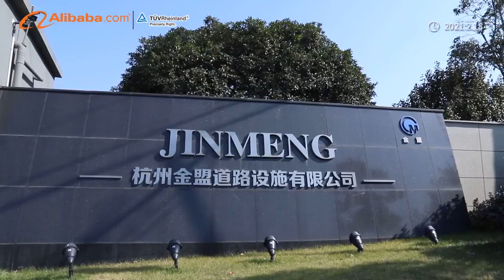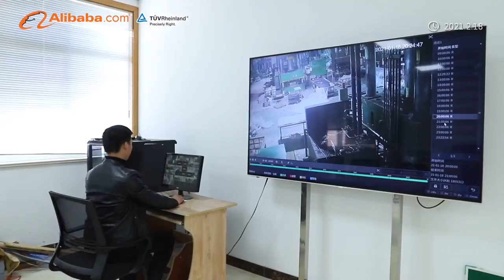Hangzhou Jinmeng Road Establishment Co., Ltd.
Hangzhou Jinmeng Road Establishment Co., Ltd. was founded on 2001, a National High-tech Enterprise specializing in providing composite manhole cover and customized composite material one-stop solution. Jinmeng has participated in several National Standard for manhole cover and Smart City and obtained Italian ICMQ, British UKAS, ISO9000, ISO14000 and other system certifications. Jinmeng won the "Zhejiang Famous Brand" honor.
Jinmeng has an independent R&D center and develops composite materials with high strength, corrosion resistance, light weighted and high flexibility. With strong technical support, Jinmeng obtained several National Inventions and Patents. Jinmeng products meet the national standard GB/T 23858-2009, European standard EN124-5:2015, American standard AASHTO, Australian standard AS3996 and has been developing to the direction of high-performance, multi-functioning, intelligence. Covers and composite products have been exported to more than 80 countries and won global reputation.
With the vision of “Jinmeng Tech, Smart Composites, Better Life”, Jinmeng provides innovative materials and solutions to enable people experiencing a lower carbon, environmental friendly, and efficient life.